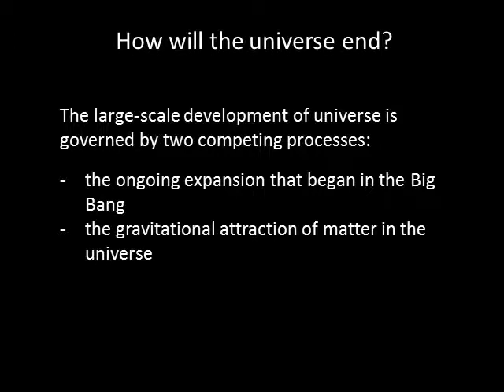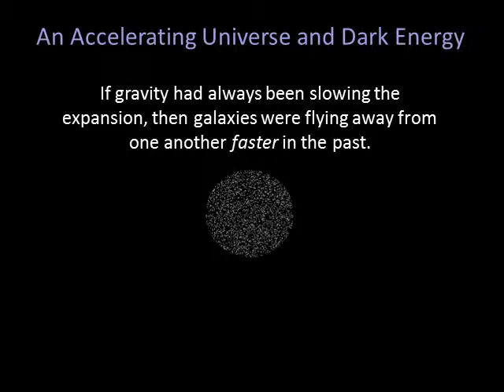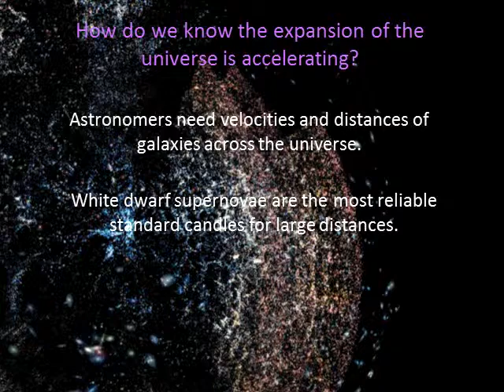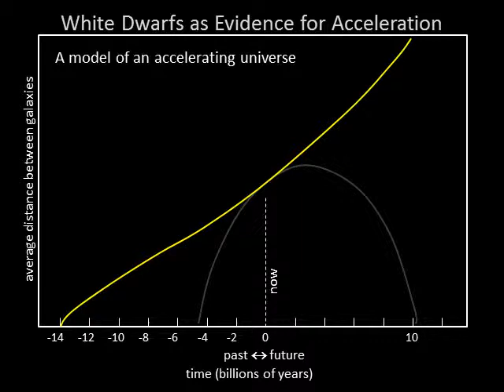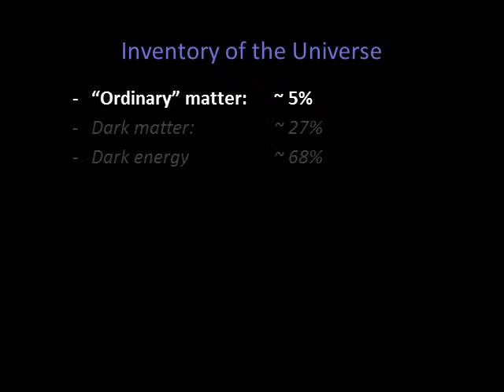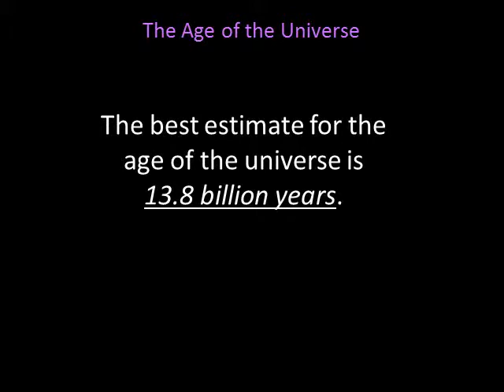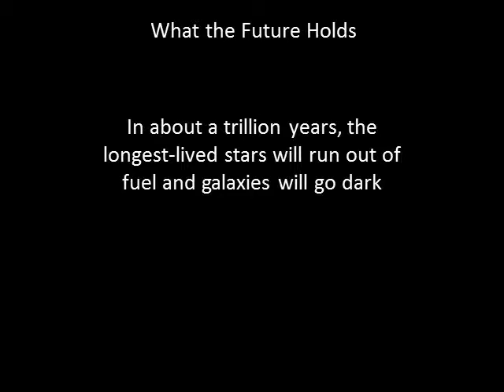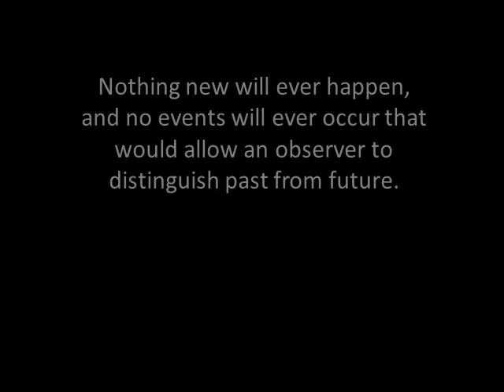Week 14 / Lecture 3 : Dark Energy and the Fate of the Universe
Why is accelerating expansion evidence for dark energy? What is the   fate of the universe?